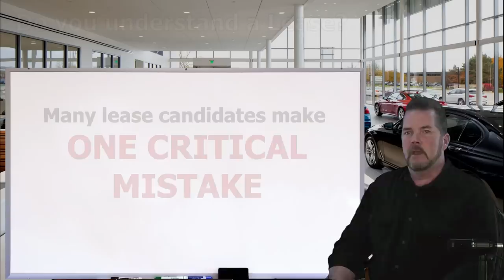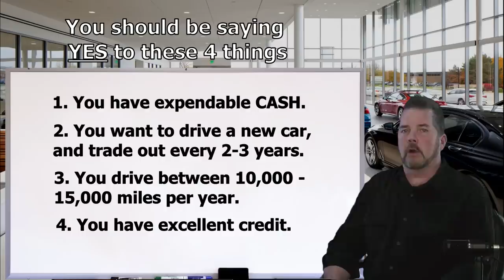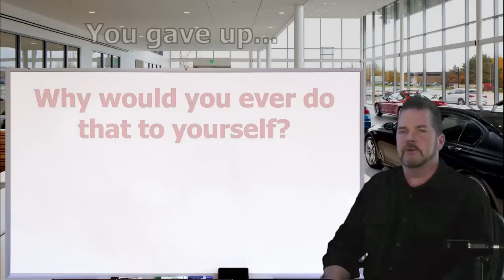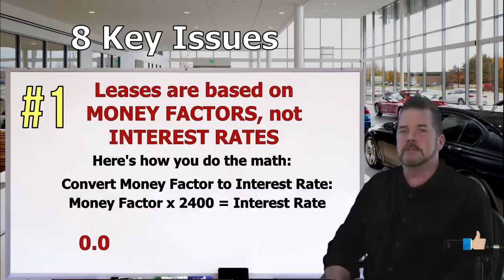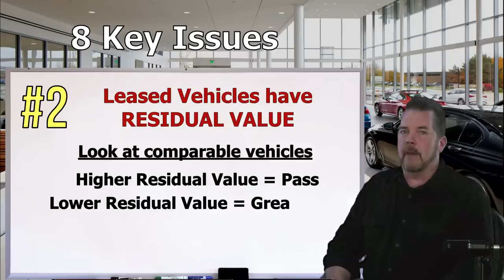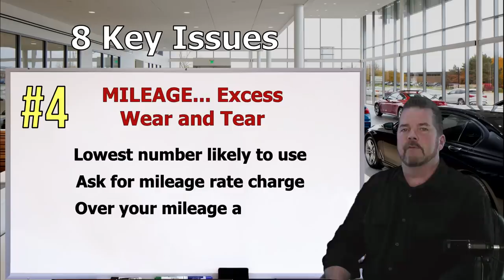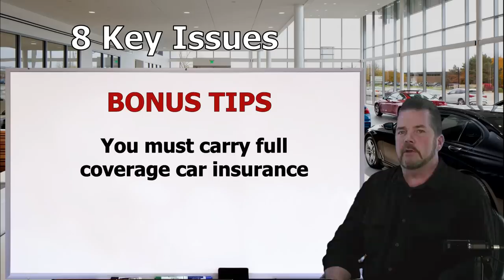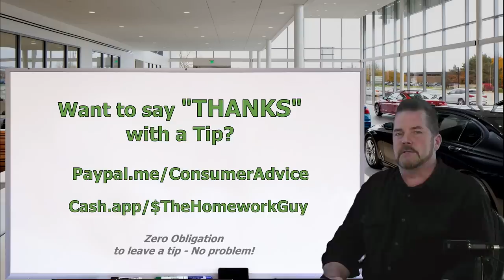LEASED CARS: NEGOTIATING PRICE & TERMS: + 8 Key Factors- Auto Expert: The Homework Guy, Kevin Hunter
CAR LEASES CAN BE THE RIGHT FIT FOR A CERTAIN POPULATION OF CAR BUYERS. In fact, around 30% of all new cars are Leased! Here are eight key factors that you need to know about leasing a car!

The Homework Guy Chapters on this Car Leasing Advice Video:
0:38 - Why 28.7% of US Car Buyers decide to Lease a Car
1:44 - How to know if you are an Ideal Candidate for a Leased Car
2:43 - The Critical Mistake Most Leased Car Candidates keep making
3:46 - Negotiating a Lease. The only difference between a Purchase and a Lease is how you pay for the car
4:43 - Auto Leases are based on Money Factors, not Interest Rates
6:05 - Understanding Residual Value for your Leased Vehicle (Car)
6:56 - Acquisition Fees, Bank Fees, and Disposition Fees for Car Leases
7:49 - How Mileage and Excessive wear an tear effect your Car Lease
8:28 - State Fees and Sales Tax commonly charged on a Vehicle Lease
9:07 - Security Deposit on a Car Lease
9:33 - Cash Down Payment on a Car Lease
9:54 - What you need to know about your First Month's Car Lease Payment
10:28 - Negotiate a Car Lease the same way you negotiate a Car Purchase!

THG didn’t give Car Dealers their Bad Reputation. For more than 40 years, dealerships have EARNED it by being the masters of predatory selling. They stalk victims relentlessly, often ruthlessly treating the most vulnerable car buyers (like seniors, for example) with little or no conscience. We point out the traps and the flaws of the process, and help car buyers get by all the nonsense without being ripped off. We promote fairness, honesty, and transparency, and we’d love to see a few dealers join our mission!

1. What you need to know before buying a car.
2. Information you need when buying a car at a dealership.
3. Benefits of Buying a Car from a Dealership or Private Party.
4. How to Buy and Sell Cars
5. Learn the process of buying a car from start to finish
6. Questions to ask at a Dealership
7. Car buying tips and tricks from the experts
8. How to Buy a Car with Cash
9. How to Pay for a Car with Cash.
10. Using Carmax, Edmunds, TrueCar, Autolist, or Kelley Blue Book.
11. Buying a Car out of state.
12. Taking Control of the Car Buying Process.
13. What to do if Scammed.
14. Illegal things Car Dealers can do.
15. Understanding Dealer Financing Tricks
16. How to Avoid Dealer Scams.
17. Reactions to Sales Training by Car Trainers.